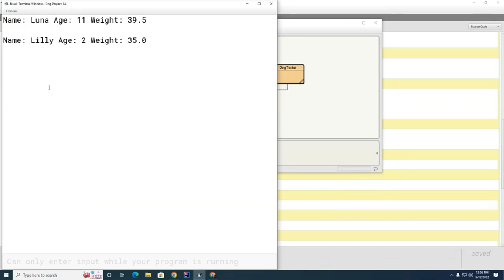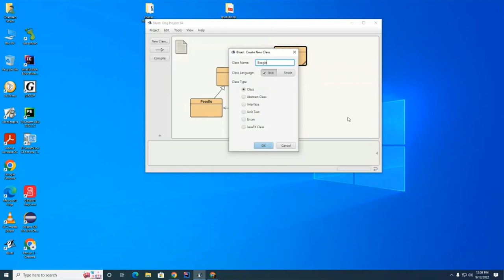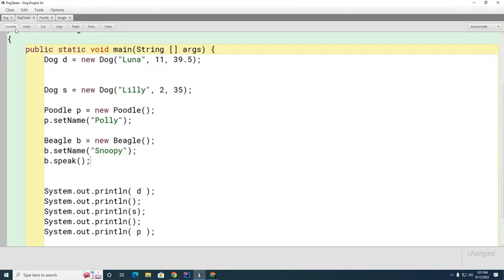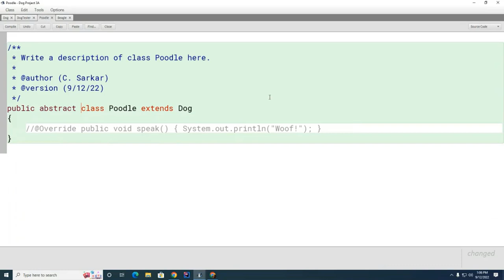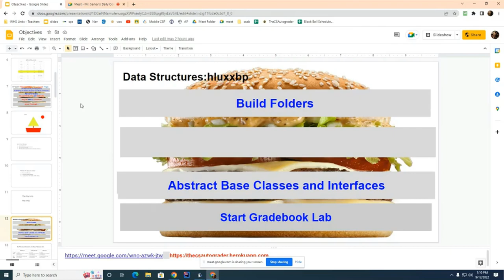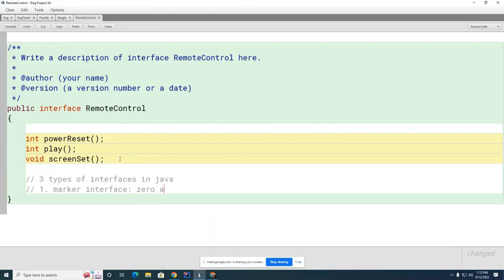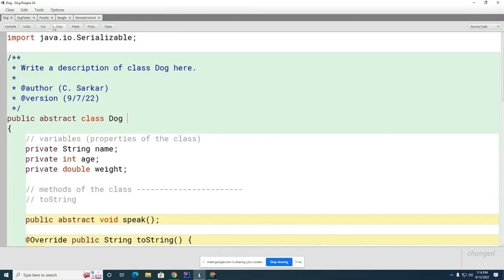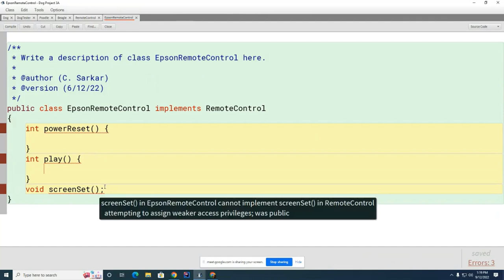DS 008: Abstract Base Classes and Interfaces